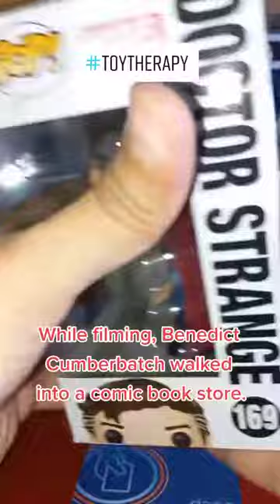Unboxing | Doctor Strange | Funko Pop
Did you know? Unboxing time!